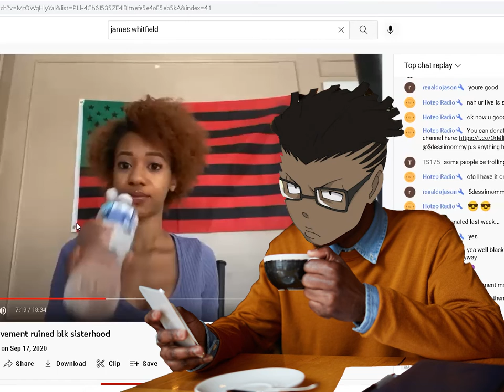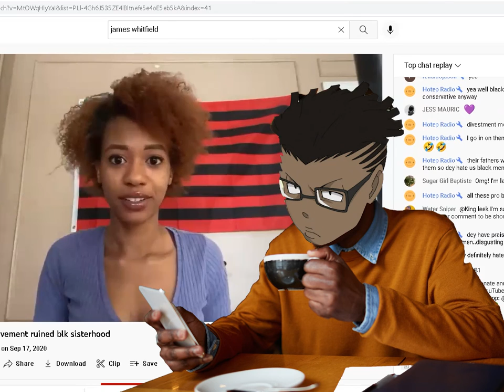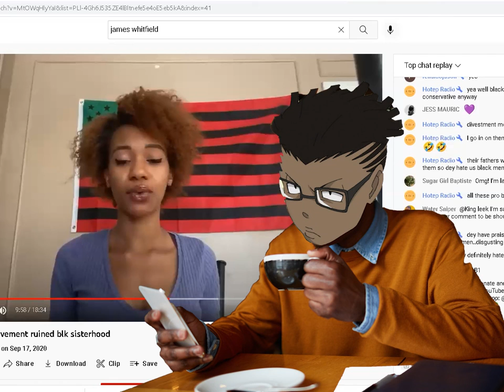accountable black women repels divest excuses... for the culture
The Narrative thought a lot of black women put out is that as they succeed the culture succeeds and that's not even close to the case the propaganda is to convince you to work harder than any other race and feed the market and the economy and it is made obvious by the fact that most women who are from other cultures put their cultures first because of where they get their identity and strength. most black women that claim to divest or take the work to other cultures are at the core proving their destructive nature. they're not dating out based on a cultural compromise they are dating out based on lies and pain and not being willing to be accountable I have seen this trickle down in mixed children and the mother's hatred for herself still persist